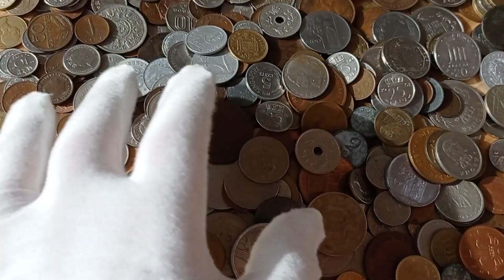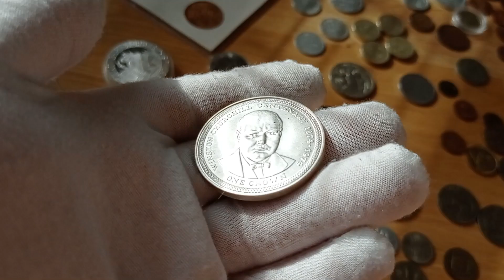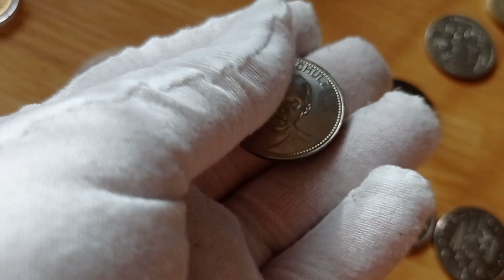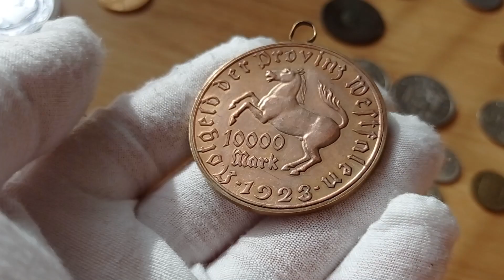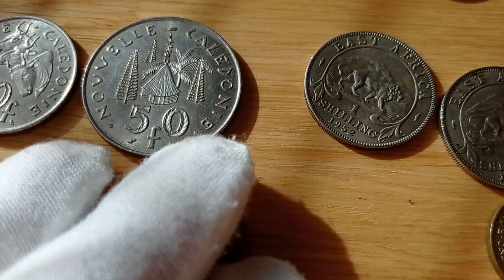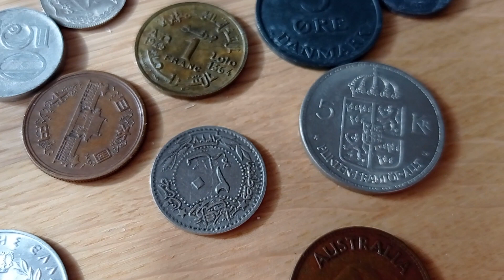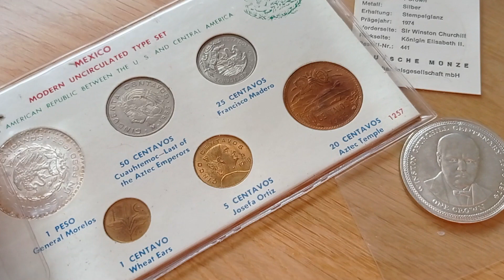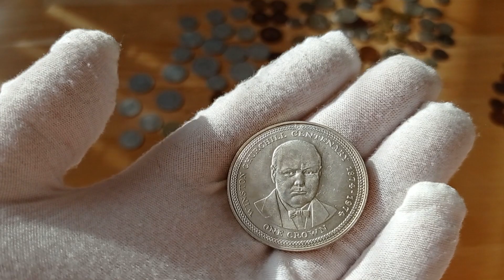КУПИЛ 2.5 КГ МОНЕТ ЕВРОПЫ НА РАЗВЕС 💥 ОБЗОР НАБОРА МОНЕТ 💥 ПЕРЕБОР МОНЕТ ЛОТ ЕБЭЙ 💥💥💥